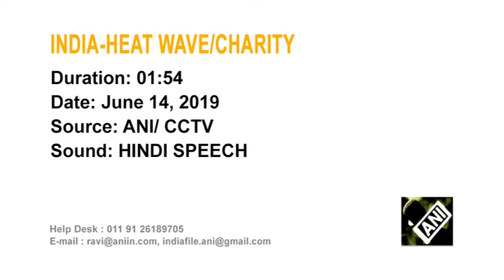Charity workers hand out free drinks as heat wave scorches India